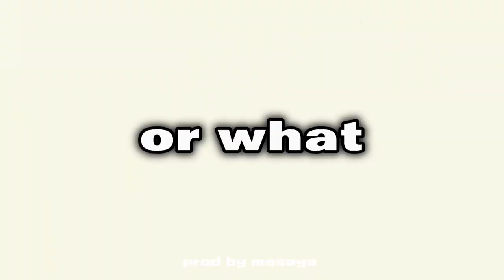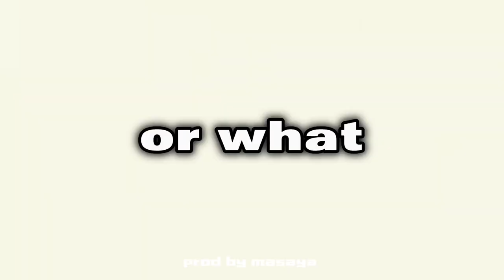[FREE] YZERR x MIKADO Type Beat"or what" | (41)Kyle Richh x Jenn carter x NY Jersey drill x Hoodtrap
Free for non-profit ONLY, must credit (prod. masaya)

💸2BUY 1 FREE、2つ購入で１つ無料(instagramのdmにて対応致します)

💸独占権購入希望の場合Instagramにご連絡ください。※価格応相談

※商用利用権を売り切れ前に購入した方はSOLD後(独占権販売後)も引き続き使用できます。独占販売後は使用不可(SOLD)になりますので、良い作品ができそうな方は早めの商用利用権購入をお願いいたします。

BPM:126